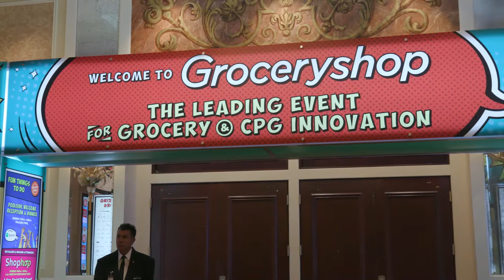Nielsen Prediction: Personalized pricing with personalized health will create a race to the top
Ken and Marcia talk about the opportunities in combining personalized pricing with personalized health to appeal to consumers’ health and wellness goals. The two predict that a renewed focus on consumers will create a race to the top, instead of a race to the bottom for retailers. This is Part 3 of 3 videos of Ken Ouimet’s conversation with Marcia Webb, VP of Retail at Nielsen at GroceryShop in September, 2019.